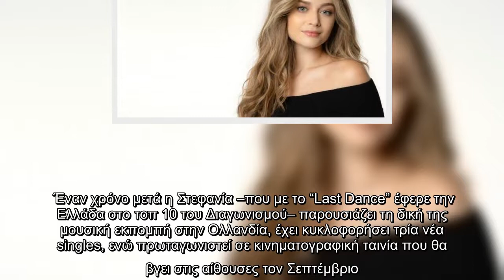Eurovision 2022: Η Στεφανία ανακοινώνει το 12άρι της Ελλάδας